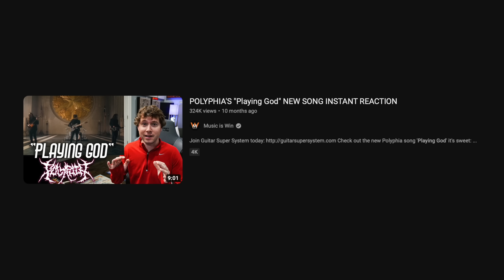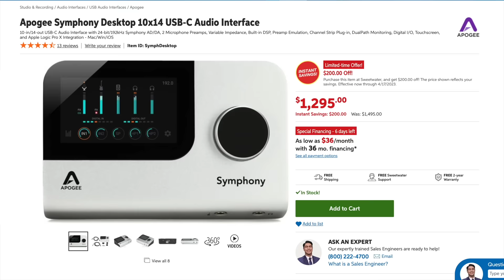I Gave Tim Henson A Guitar Lesson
It was such an honor to sit down with Tim and be able to just talk guitars and to learn one of his songs. One of the coolest things I've ever gotten to do!